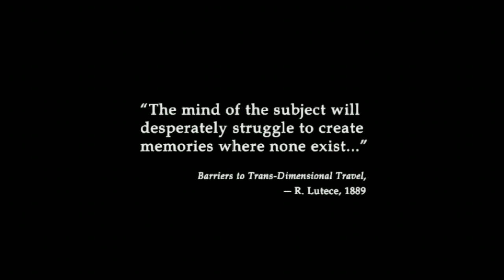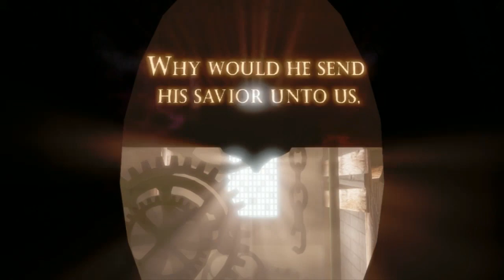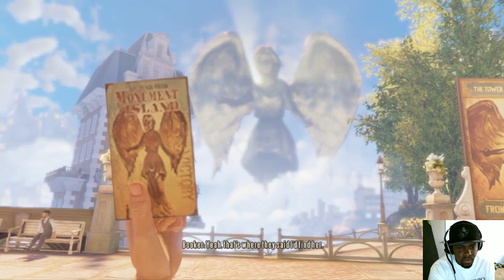Bioshock Infinite Gameplay Walkthrough Part 1 | Let's Play Series / Playthrough By iMAVERIQ